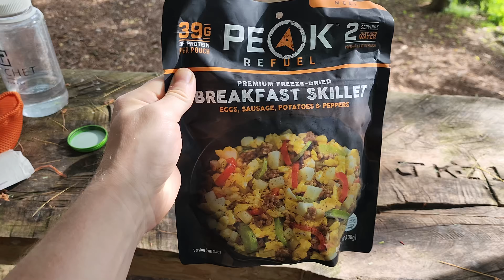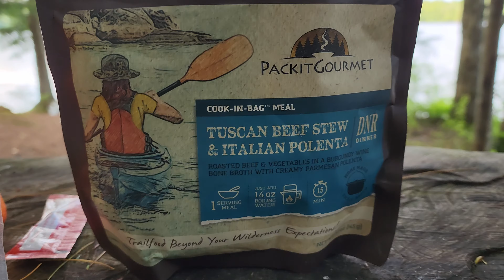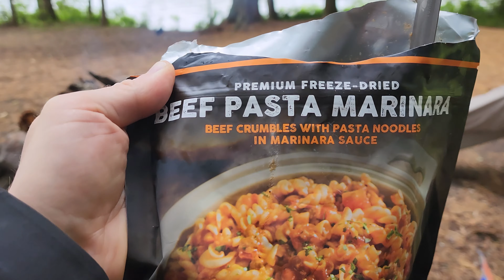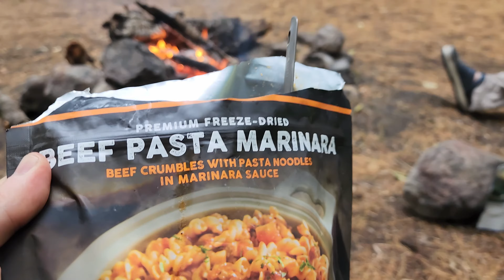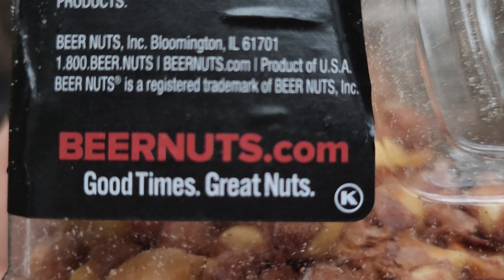3 Nights Canoe Camping and Exploring Saranac Wild Forest - Adirondacks